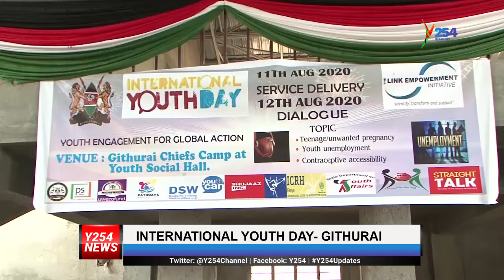International Youth Day - Githurai Y254 | y254.co.ke